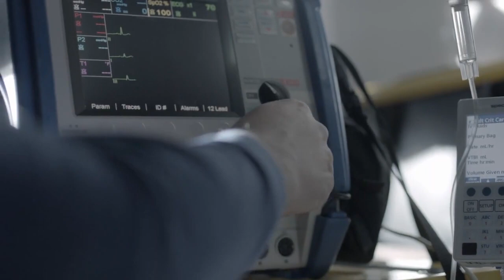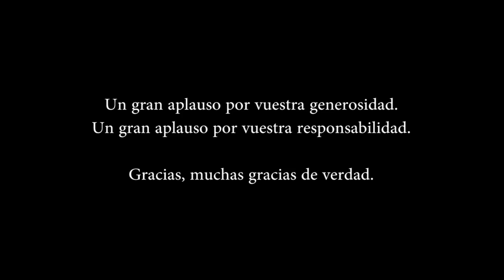Curar enfermos - 5º Domingo del Tiempo Ordinario, Ciclo B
Mc 1, 29-39. ¿Cómo estar junto al familiar o el amigo gravemente enfermo?
Lo primero es acercarse. Al que sufre no se le puede ayudar desde lejos. Hay que estar cerca. Ofrecerle lo que necesita en cada momento. Tener paciencia. Permanecer junto a él.
Es importante escuchar. Que el enfermo pueda contar y compartir lo que lleva dentro: las esperanzas frustradas, sus quejas y miedos, su angustia ante el futuro. El Equipo Eucaristía y la Editorial Verbo Divino promueven "Quiero ver": una presentación diferente para cada domingo y festividades del año.